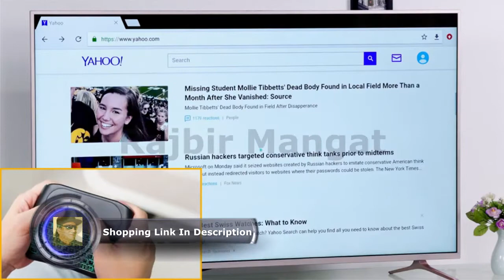ANEWKODI 2 4GHz Mini Wireless Keyboard with Touchpad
ANEWKODI 2.4GHz Mini Wireless Keyboard with Touchpad, Rechargeable Li-ion Battery & Multi-Media Keys Handheld Remote Control Keyboard for Android TV Box, PC, Laptop, Tablets, Smart TV, Xbox, PS3